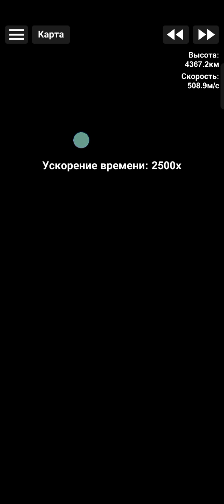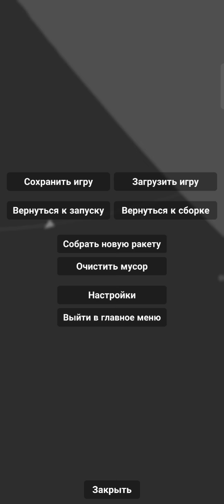Сервейор-3 запуск и посадка на луну(spaseflight simulator)